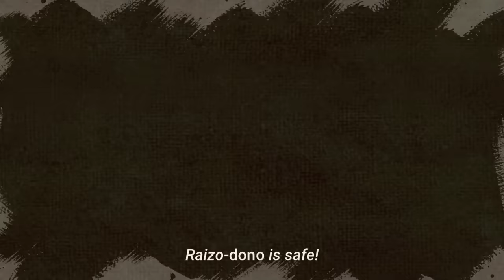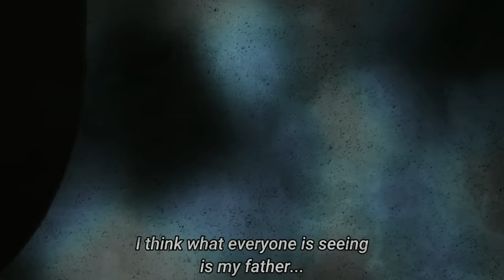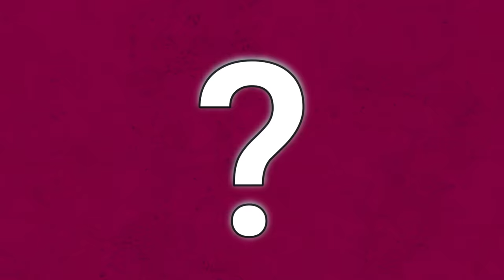The Controversial Arc That Broke One Piece (Wano Analysis)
Title: The Controversial Arc That Broke One Piece